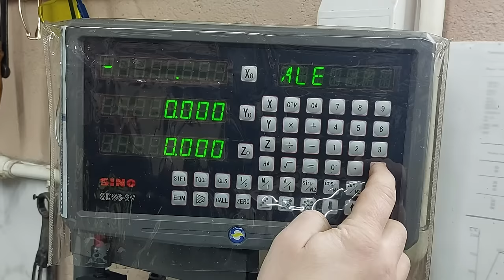That's just great! Making a homemade tool for metal bending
Discovering a homemade iron bending tool rarely known to welders! Brilliant tip and trick in 24 minutes! Every great craftsman should own this innovative tool !!!
🔥Homemade
🔥DIY
🔥Creative idea
🔥Make in home
🔥Life hack
🔥Crafts